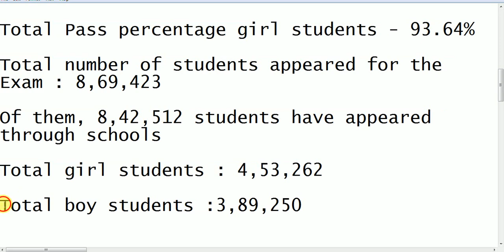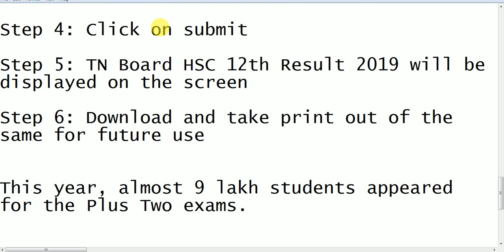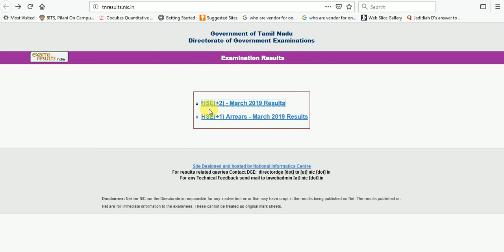TN HSE 2019 RESULTS || CHECK RESULTS EASILY || TN HSE 2019 PASS PERCENTAGE|| BEST WAY TO STUDY